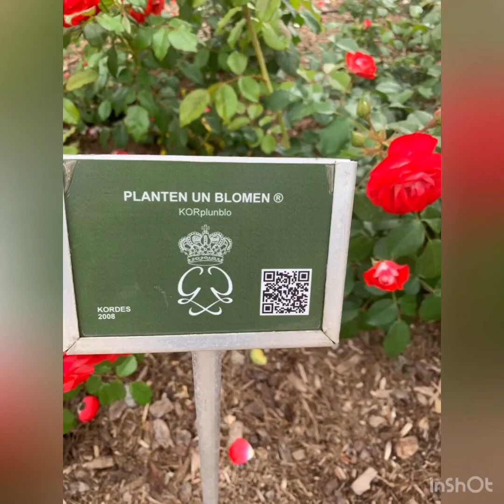ROSES GARDEN/MONACO MONTE CARLO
deferent kind of Roses find here in monaco